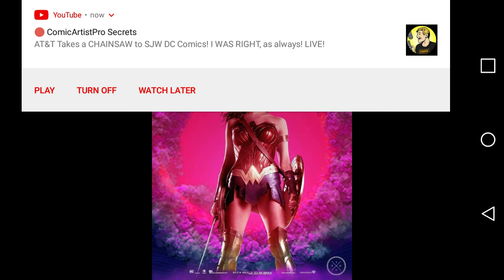D.C. runs horrible wonder woman cover. Fans make a better one.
D.C.s new Wonder Woman tie in comic is coming soon, but the cover art is sjw as ad. Fans have given us what I would call the better cover.